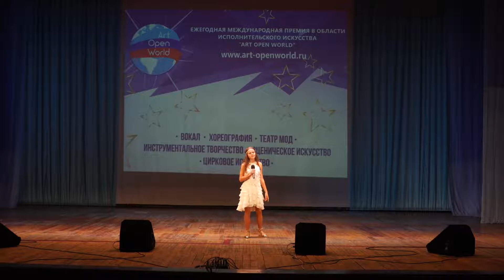Valeriya Abramova - "Over the rainbow" cover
Валерия Абрамова. 13 лет, Волгоград - "Over the rainbow" (Nikki Yanofsky cover)